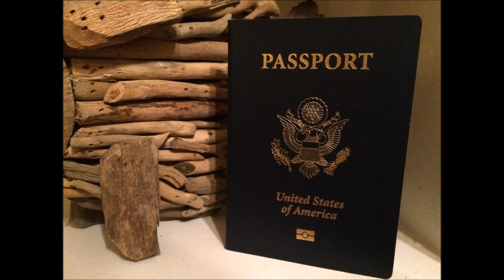Radio Greeneville News & Sports 3/4/17 & 3/5/17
News & sports on 3/4/17 by Jim Miller; news on 3/5/17 by Elizabeth Hagood Johnson